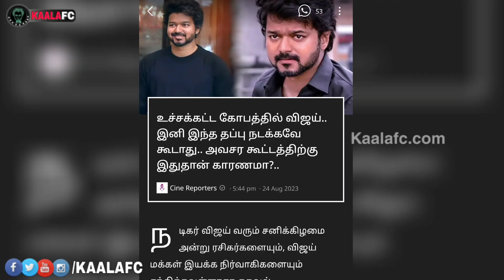தலைவர் ரஜினியை விமர்சித்தால் அவ்ளோதான்! ரசிகர்களை எச்சரித்த விஜய்! கடுங்கோபத்தில் விஜய்!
😎KAALAWIN KAAVALARGAL😎

Thalaivar Forever🤘